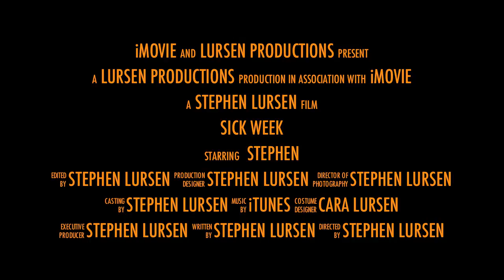Sick Week.mov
Stephen Lursen has been Sick this week and unable to go to class.  He must fight to overcome...